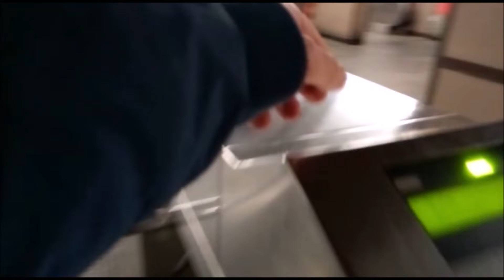GESTIRE UN PASTORE TEDESCO!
UNA LUPA A MILANO!
NUOVA E BELLISSIMA AVVENTURA A MILANO, IN CUI HO AVUTO IL PIACERE DI AIUTARE UNA BELLISSIMA FEMMINA DI PASTORE TEDESCO, E LA SUA PADRONA.
NONOSTANTE LA BELLISSIMA CUCCIOLONA SIA STATA MOOOOLTO IMPEGNATIVA, LA PROPRIETARIA SI È DIMOSTRATA PIÙ CHE
ALL' ALTEZZA PER GESTIRLA NEL MIGLIORE DEI MODI!!!
 APPENA AVRÒ MODO DI TORNARE A MILANO, TROVERÒ IL TEMPO DI VISITARE QUESTA RAGAZZA E LE SUA BELLISSIMA CAGNOLONA, PER GUSTARMI I LORO PROGRESSI!
RINGRAZIO TANTISSIMO QUESTA RAGAZZA, PER L'OSPITALITÀ E LA FIDUCIA CHE HA RIPOSTO IN ME!!!